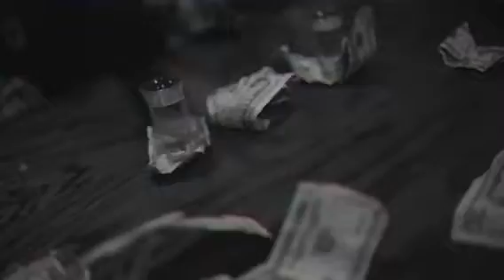“LOYALTY” By:Chino Kelly Shot By Kellia Shorter (NEW 2021)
Stay Loyal At All Times….💪🏾💪🏾💪🏾